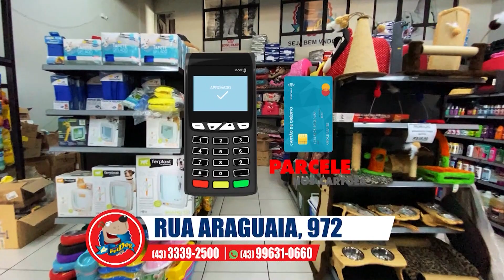01-01-23 CANÇÃO E VIOLA BL 01